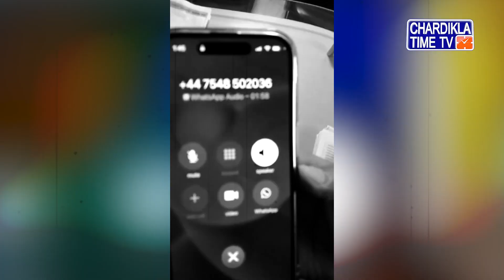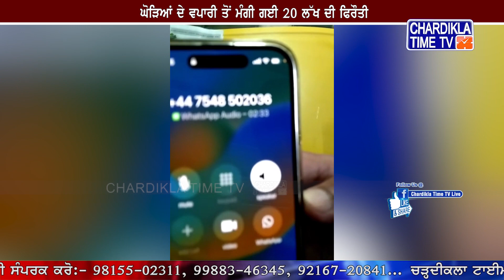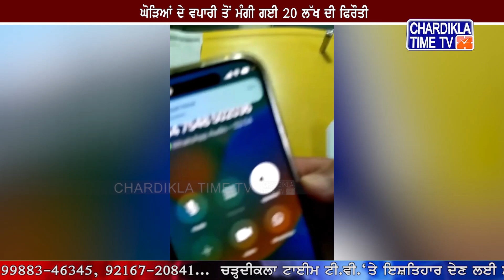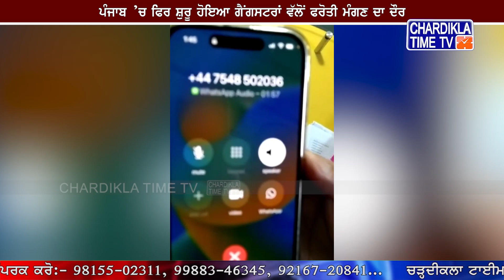ਪੰਜਾਬ ’ਚ ਫਿਰ ਸ਼ੁਰੂ ਹੋਇਆ ਗੈਂਗਸਟਰਾਂ ਵੱਲੋਂ ਫਰੋਤੀ ਮੰਗਣ ਦਾ ਦੌਰ, ਘੋੜਿਆਂ ਦੇ ਵਪਾਰੀ ਤੋਂ ਮੰਗੀ 20 ਲੱਖ ਦੀ ਫਿਰੌਤੀ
• ਪੰਜਾਬ ’ਚ ਫਿਰ ਸ਼ੁਰੂ ਹੋਇਆ ਗੈਂਗਸਟਰਾਂ ਵੱਲੋਂ ਫਰੋਤੀ ਮੰਗਣ ਦਾ ਦੌਰ
• ਘੋੜਿਆਂ ਦੇ ਵਪਾਰੀ ਤੋਂ ਮੰਗੀ ਗਈ 20 ਲੱਖ ਦੀ ਫਿਰੌਤੀ
• ਪੁਲਿਸ ਨੇ ਸ਼ਿਕਾਇਤ ਤੋਂ ਬਾਅਦ ਦਰਜ ਕੀਤਾ ਮਾਮਲਾ
• ਆਡੀਓ ਹੋਈ ਵਾਇਰਲ